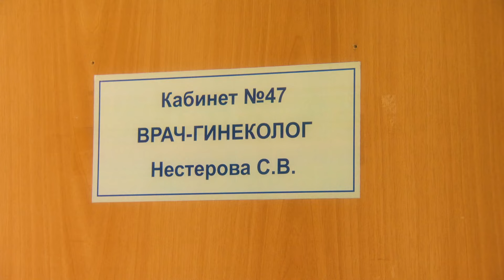Мотив преступления. 9 Серия. Детектив. Лучшие сериалы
Проект «Мотив преступления» - это истории преступлений, совершенных на почве ревности, мести или неразделенной любви. Участниками событий оказываются не супергерои, а обычные люди, такие, как мы с вами, и от этого события, которые разворачиваются в каждом эпизоде сериала, становятся особенно интересными и близкими, задевают за живое. Про «Мотив преступления» зрителю рассказывает Александр Половцев, теледетектив со стажем. Он уверенно ведет зрителя через перипетии сложно закрученного сюжета, сообщая все новые и новые подробности, пока в итоге не выяснит главное – кто убийца и в чем состоял мотив преступления.